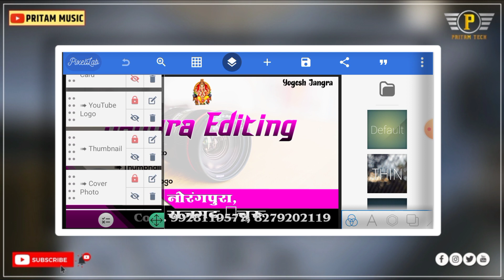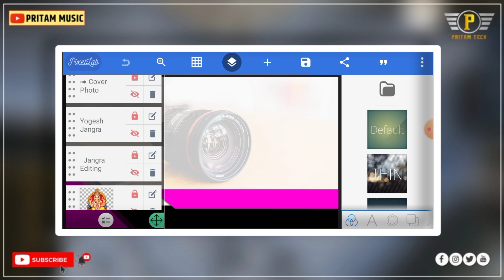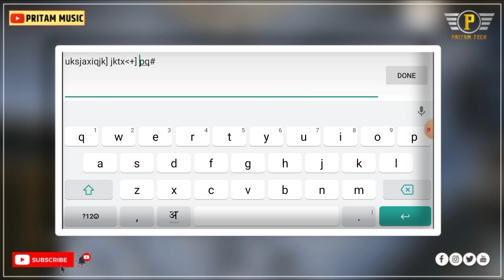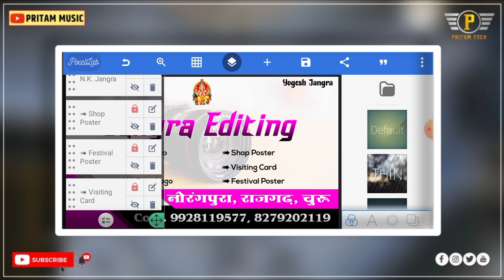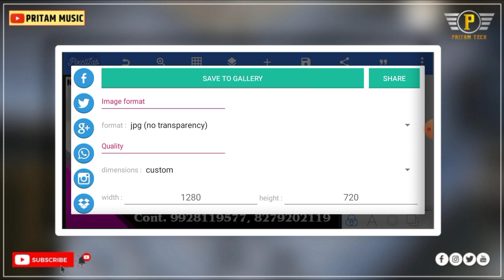इस प्रकार का विजिटिंग कार्ड बनाये // Poster Editing Ka Banner बनाना सीखें // साथ में Free Plp File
इस प्रकाश विजिटिंग कार्ड बनाये // Poster Editing Ka Banner बनाना सीखें // साथ में Free Plp File

⏸️ कृपया वीडियो पूरा देखे पासवर्ड है